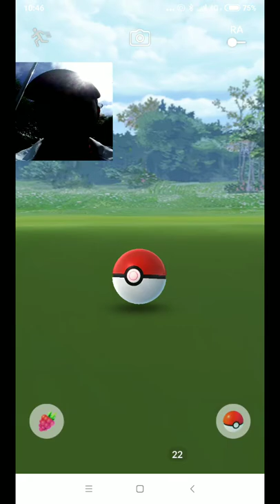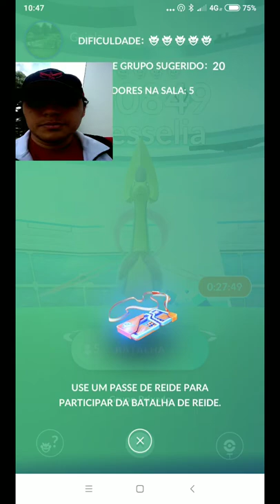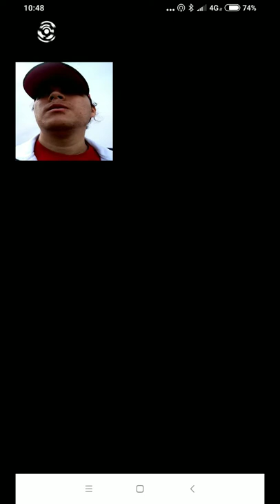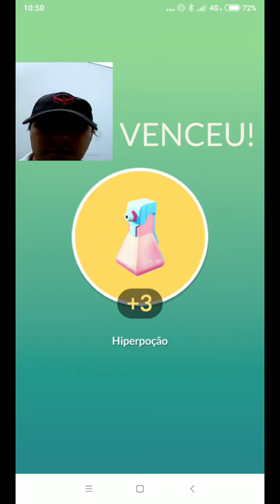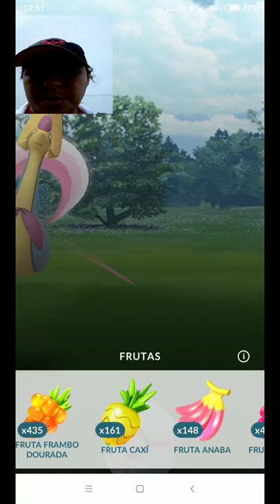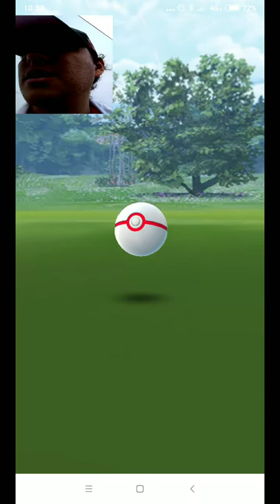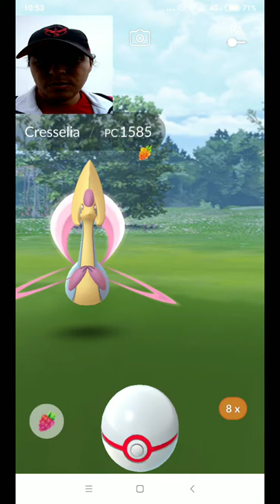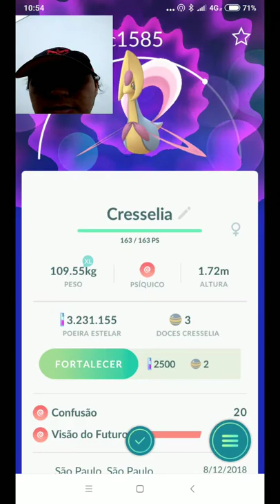Pokémon GO - Raid de Cresselia (Parque do Ibirapuera)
Mais uma Raid de Pokémon Lendário, desta vez, com um Lendário da quarta geração, região de Sinnoh, Cresselia.
Será que deu bom na captura? Confira!